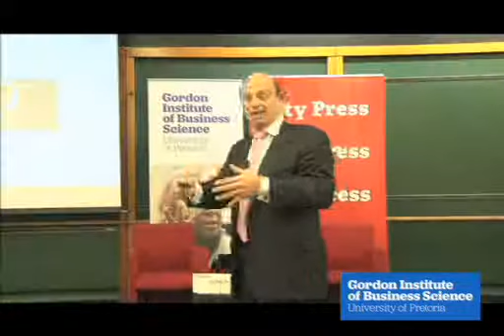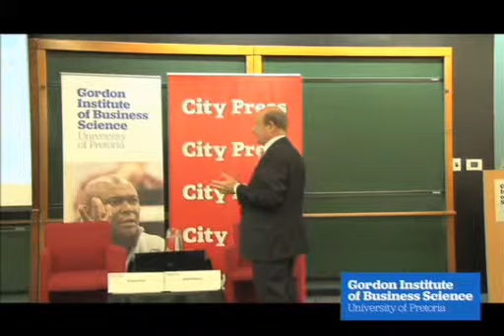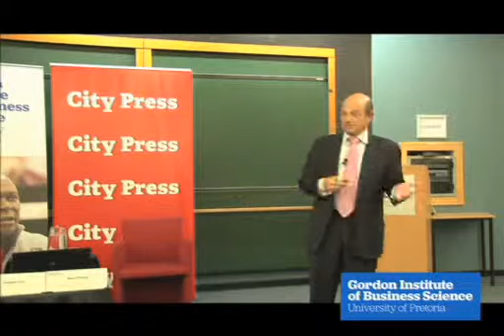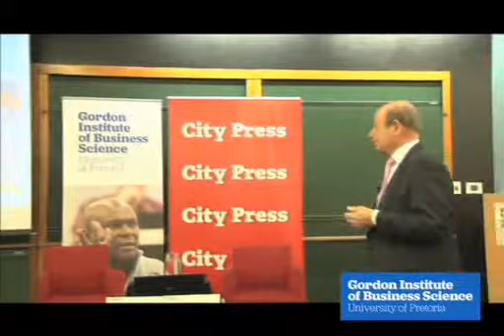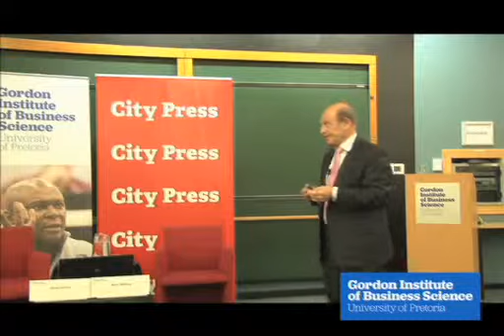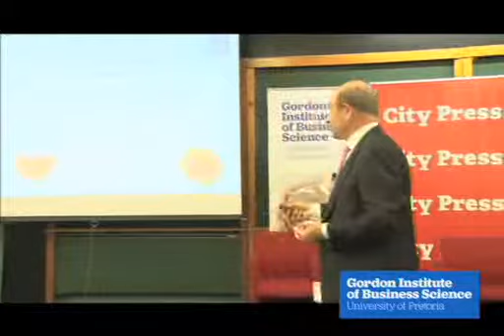Trust and Values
Alan Hilburg, President and CEO of HillburgAssociates, on crisis management, the importance of trust and values.